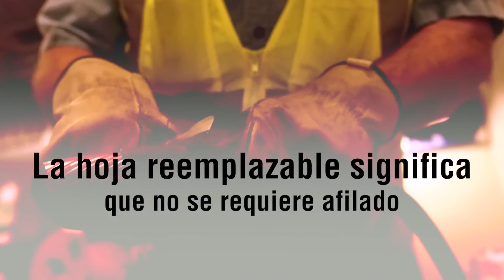Cable Skinning Utility Knife Espanol